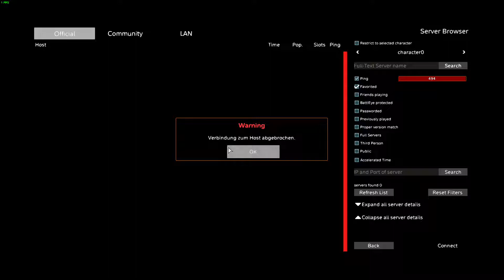new DayZ Standlone Server Crash method Video Proof xD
ich hoffe wir sehen anhand der logs wer das macht dann würgen wir dem global ban rein und gut xD bitte bitte lass es angezeigt sein. xD

einmal die zeit sieht mann im video und dnan 2 mal davor alle 5 min ca xd imme rbestimmt der selbe vogel xD^^ amcht die wixxer kaputt die schweinchen xD